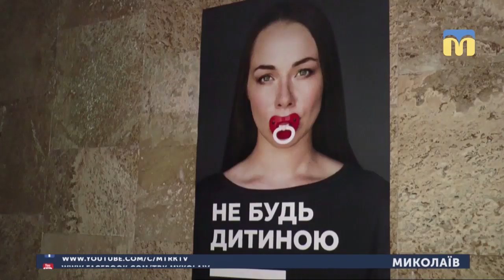25.01.2019. Новини. 08:00